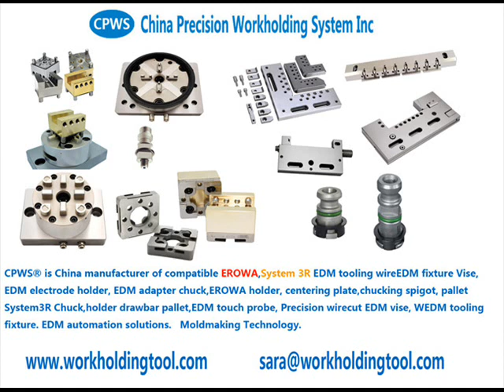中国EDM 3R夹具 C284490, Base plate 2-fold HHP, 200 mm, with bores, indexing